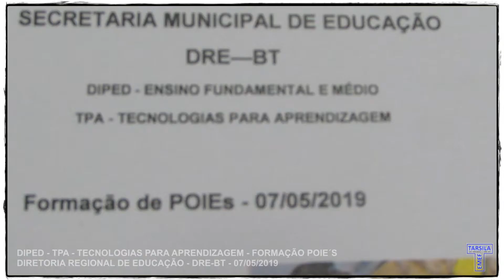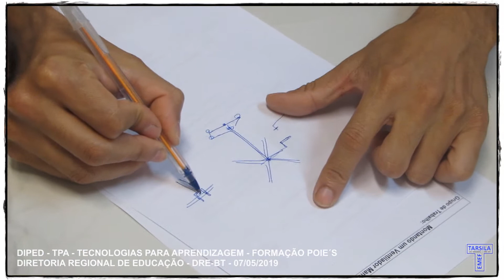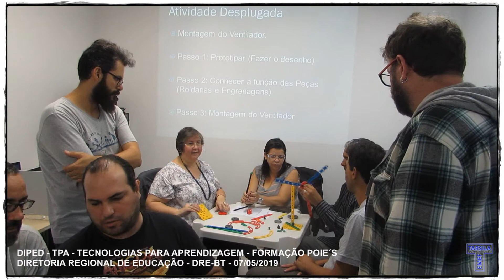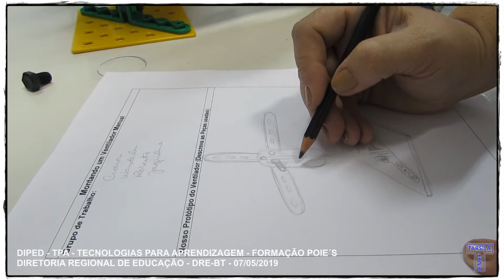EMEF TARSILA DO AMARAL - DRE-BT - Formação POIE´S - Tecnologias para Aprendizagem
07/05/2019 - EMEF TARSILA DO AMARAL - DRE-BT - FORMAÇÃO POIE´S - Tecnologias para Aprendizagem - Realizado na Diretoria Regional de Educação do Butantã - DRE-BT - Coordenador Juliano.